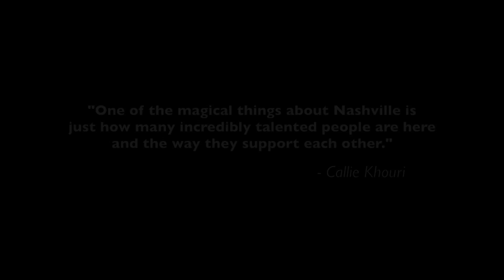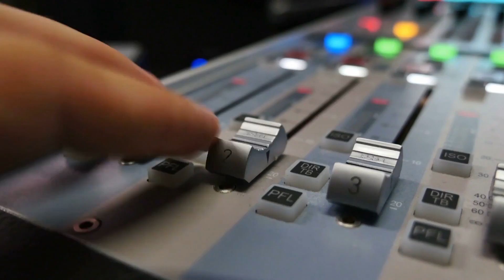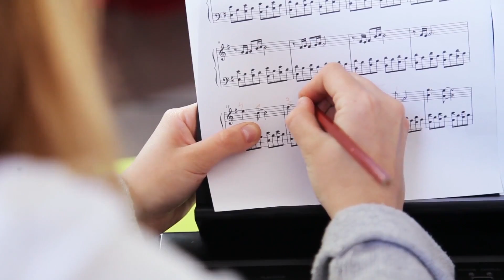Sarantos Every Songwriter NEEDS To Spend Some Nights Here In Nashville Music Video (no subtitles)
This music video captures the essence and life of Nashville. The jaunty, jangling guitar riff feels outright joyous and is a clear nod to the southern fried sound while the infectious, giddy hook takes over. And yeah there's a music video to look at too.

This music city is sincere, passionate and obsessed with helping musicians become great songwriters. It’s history, melody, charm and global resonance make it a great place to visit. Nashville has achieved much, yet continues to evolve and explore every crevice of music. Let me know what you think.

Every Songwriter NEEDS To Spend Some Nights Here In Nashville Lyrics

Intro

Verse 1

We enjoy victories
But they’re few and far between
We see a picture
And we know what it really means

We sweat to get better daily
Struggle chasing bright lights
We’re always hungry and workin
Chasing vibes every night

PreChorus 1

But there’s a secret
Most don’t know
I was told it long ago
It’ll help you
Rock your show

Chorus 1

Every Songwriter Needs To Spend Some Nights
Here In Nashville
It’s just what you gotta do
To let the music come to you

Here In Nashville
That’s what we’ve gotta do
Why don’t we stay a night or two?

Verse 2

Here, Johnny walked the line
Kenny rolled the whiskey dice
Garth, Shania & Blake ruled
Dolly worked 9 to 5 dreamin of a better life

Well, you know there’s still a bit of Nashville
Whisperin in Taylor’s ear
If you want to climb the charts
Come breathe in the past and magic here

PreChorus 2

If you wanna make it
No way to escape it
If you can take it
Here's what you gotta do
It’s really up to you

Chorus 2

Here In Nashville
(Hee haw)

Solo

Bridge

Every Songwriter longs to strut on stage
At the Grand Ole Opry
To the cheers of a
Thousand music fans

Chorus Outro

Every Songwriter Needs To Spend The Night
Here In Nashville

Here In Nashville
So now you know what you gotta do
To make it like the hitmakers do